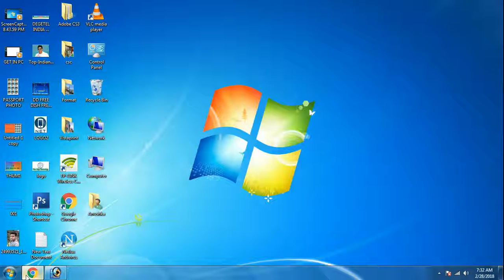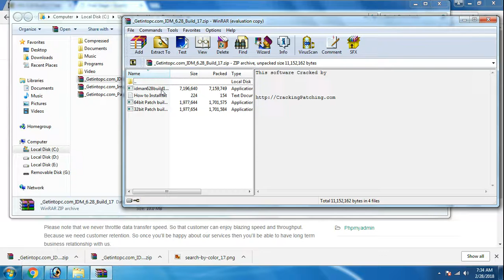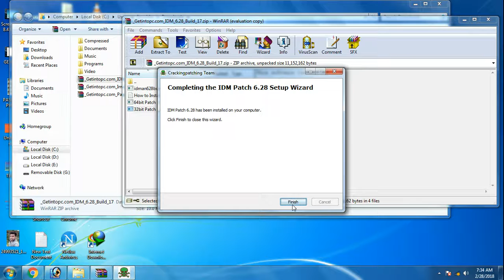IDM 6 28 WITH PATCH LIFE TIME